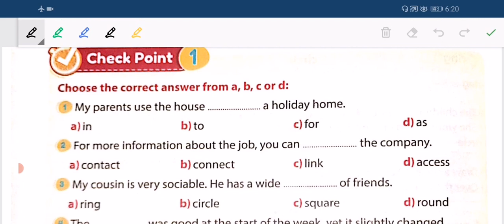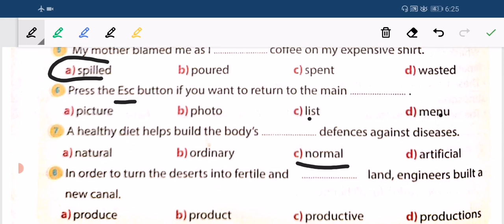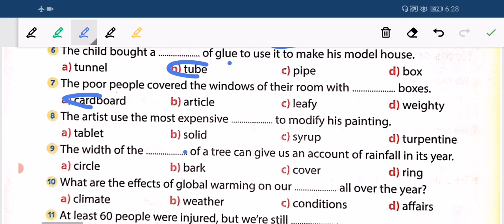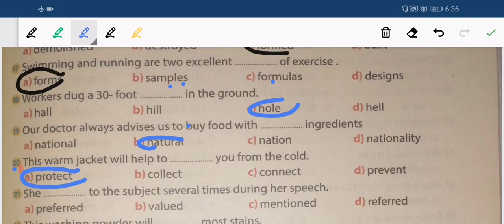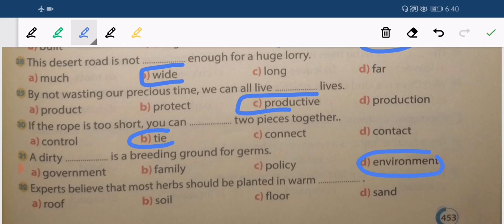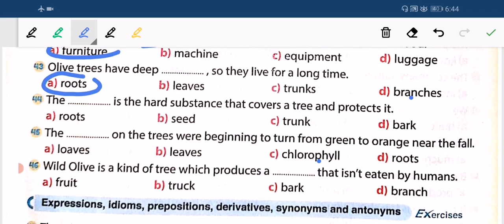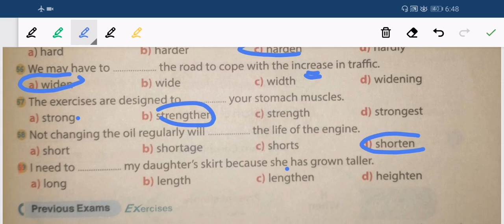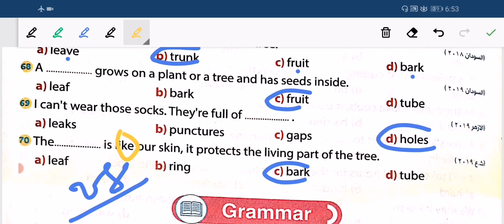الوحده الرابعة عشر انجليزى 3 ثانوي 2021 | unit 14 ثانويه عامه | حل وشرح اسئلة الكلمات جيم 2021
دي قناتي علي اليوتيوب..  تجول بها لن تندم
فيديوهات_شرح_منهج اللغة الإنجليزية _الصف_الثالث_الثانوي#
جروب التليجرام (مجاني)
جروب تليجرام بنزل عليه اسئلة قوية جدا جدا
وامتحان كل يوم خميس .

الوحدة الرابعة عشر.

سلسلة سريعة خفيفة مفيدة ان شاء الله.  فيديو الدقيقتين.. الباقه لازم تذاكر معانا.. ❤️

امتحانات جروب التليجرام
امتحان الوحدة السادسة و الاسماء المعدوده وغير المعدوده